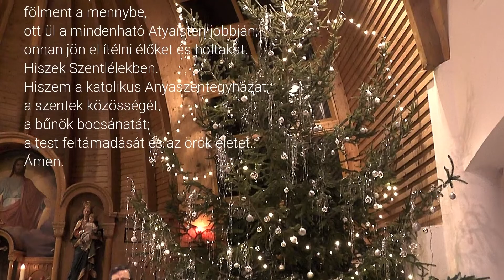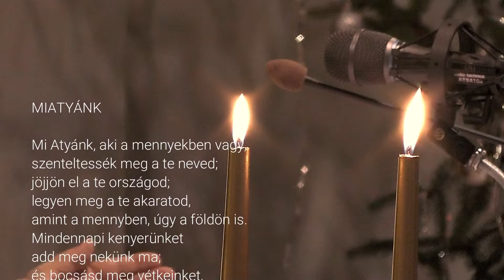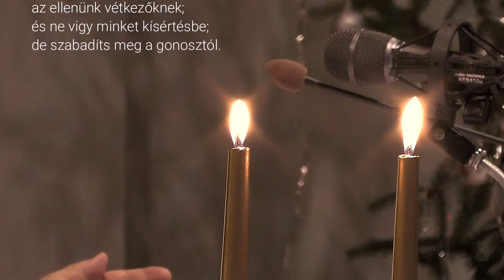Vasárnapi szentmise 2019. Urunk születése, Karácsony Éjfeli mise Főünnep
Szentmise a Flüei Szent Miklós templomban 2019. december 24. Szentbeszéd: Cziglányi Zsolt atya Evangélium: Lukács evangéliuma 2. fejezet 1-14

Jézus születése.
2 1Azokban a napokban történt, hogy Augusztusz császár rendeletet adott ki, hogy az egész földkerekséget írják össze. 2Ez az első összeírás Quiriniusz, Szíria helytartója alatt volt. 3Mindenki elment a maga városába, hogy összeírják. 4József is fölment Galilea Názáret nevű városából Júdeába, Dávid városába, Betlehembe, mert Dávid házából és nemzetségéből származott, 5hogy összeírják jegyesével, Máriával együtt, aki áldott állapotban volt. 6Ott-tartózkodásuk alatt elérkezett a szülés ideje. 7Mária megszülte elsőszülött fiát, bepólyálta és jászolba fektette, mert nem jutott nekik hely a szálláson.

A pásztorok hódolata.
8Pásztorok tanyáztak a vidéken, kint a szabad ég alatt, és éjnek idején őrizték nyájukat. 9Egyszerre csak ott állt előttük az Úr angyala, és beragyogta őket az Úr dicsősége. Nagyon megijedtek. 10De az angyal így szólt hozzájuk: „Ne féljetek! Íme, nagy örömet adok tudtul nektek és az lesz majd az egész népnek. 11Ma megszületett a Megváltó nektek, Krisztus, az Úr, Dávid városában. 12Ez lesz a jel: Találtok egy jászolba fektetett, bepólyált gyermeket.” 13Hirtelen mennyei seregek sokasága vette körül az angyalt, és dicsőítette az Istent ezekkel a szavakkal: 14„Dicsőség a magasságban Istennek és békesség a földön a jóakarat embereinek!